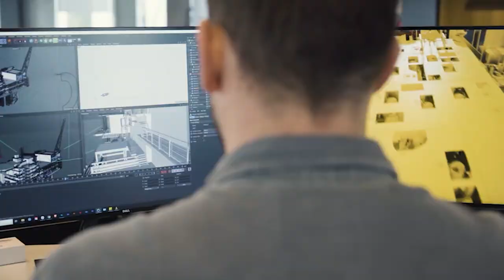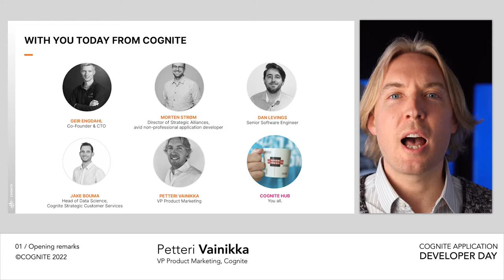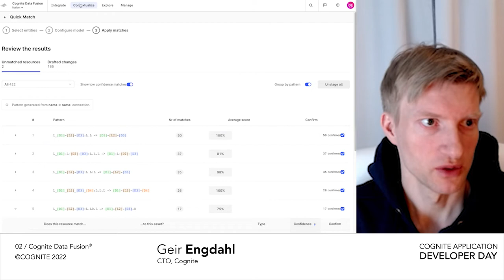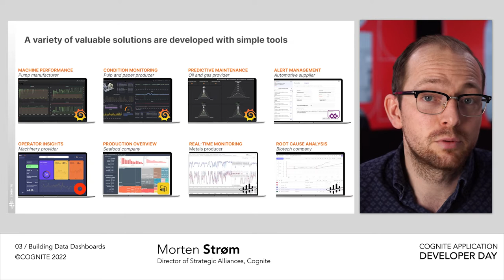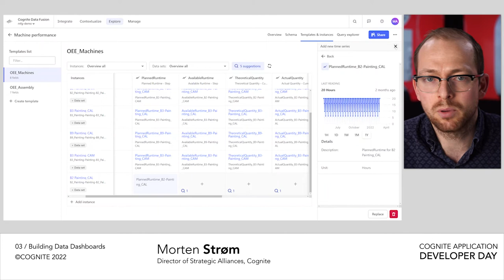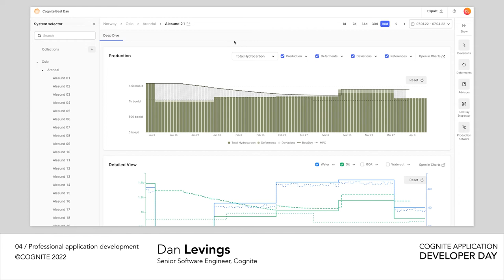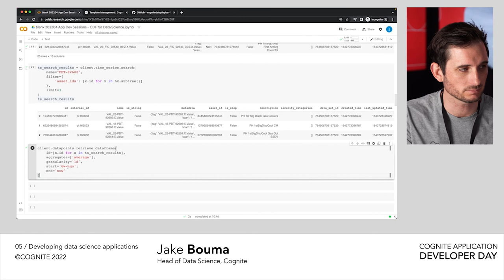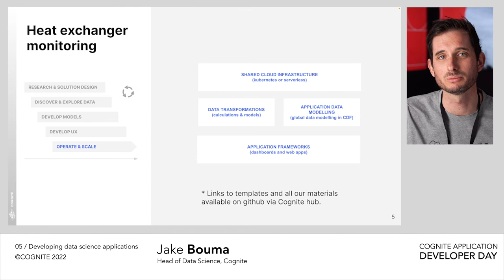Cognite Application Developer Product Tour 2022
00:00:00 - 00:01:12 Opening remarks
00:01:13 - 00:02:43 Housekeeping
00:02:44 - 00:08:19 Agenda
00:08:20 - 00:11:54 Industrial application development trends
00:11:55 - 00:24:21 Cognite Data Fusion® guided tour
00:24:22 - 00:34:33 Grafana on top of Cognite Data Fusion®
00:34:34 - 00:44:05 Building applications on top of Cognite Data Fusion®
00:44:06 - 00:59:08 Data driven support systems with Cognite Data Fusion®
00:59:09 - 00:59:46 Closing remarks
00:59:47 - 01:00:09 Outro